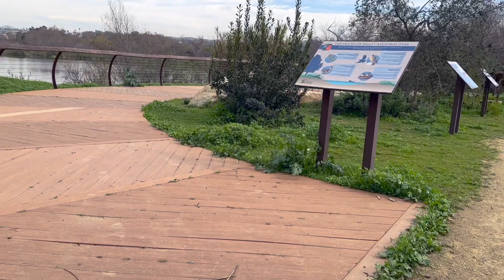Relaxing Dog Walk with Classical Music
On today's adventure we explore one of our favorite dog-friendly trails in San Diego called Dairy Mart Loop. It was more busy than usual today.

Take a virtual walk with Ruthy & Raja with relaxing music to help ease your dogs separation anxiety and prevent boredom. We have also been told that these are great background videos for studying and working.